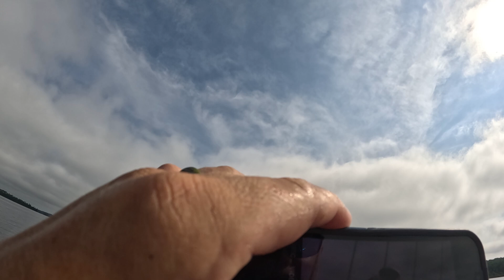The Duck Lure FINALLY Catches a Fish! Many Canadian Walleye and Northern Pike Caught on Day 2!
On our first full day of fishing in Canada, we caught some beautiful walleye and northern pike.  G-Man even caught his first fish on his $18 duck lure!  Unfortunately, that little northern broke the lure so it is now in the hall of fame :D!

If you'd like to enjoy Canada the way we did, go to Thousand Lakes Resort in Upsala, Ontario!